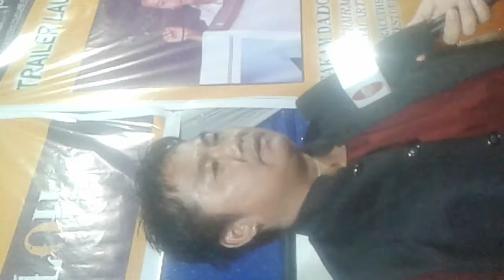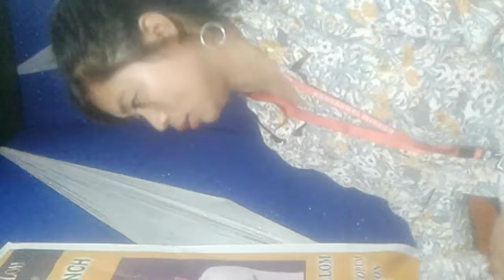Arunachal artists forum chairman speech.....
During traier launch of note doh vote loh...